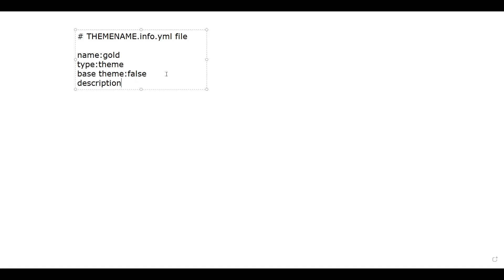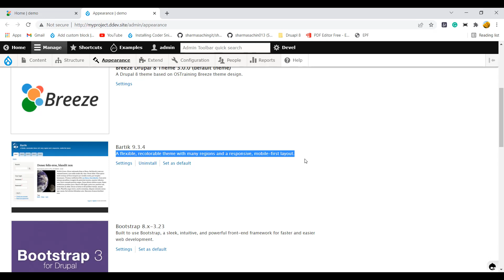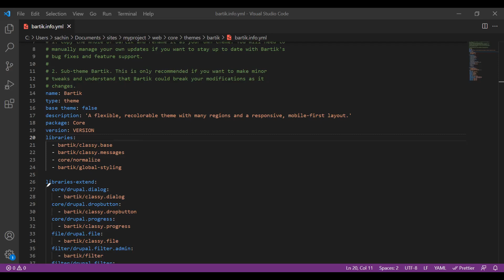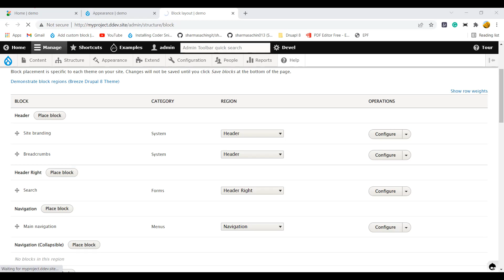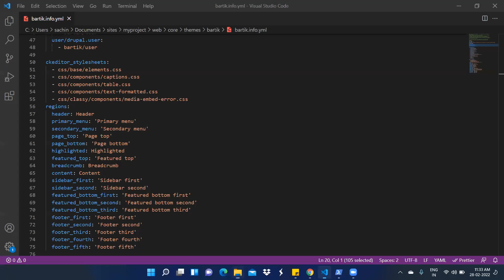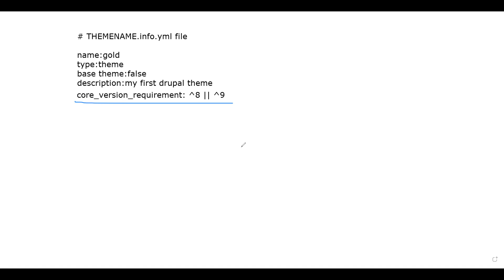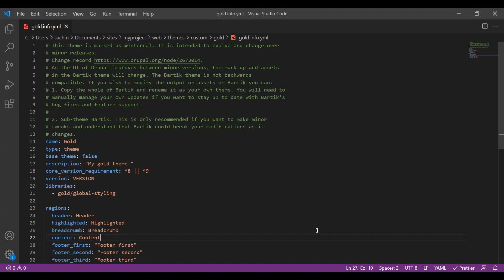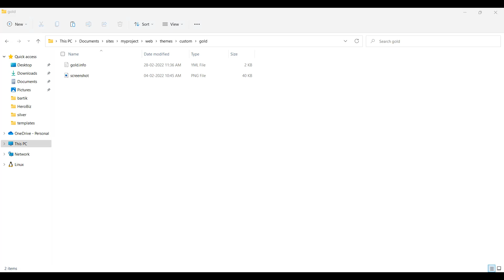Theme Explained | How to Defining a theme with an .info.yml for Drupal 8, Drupal 9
Theme Explained | Download, Install, and Uninstall Themes for drupal 8 , drupal 9